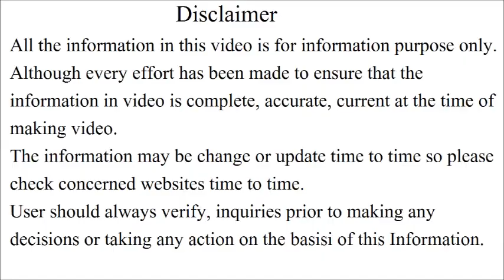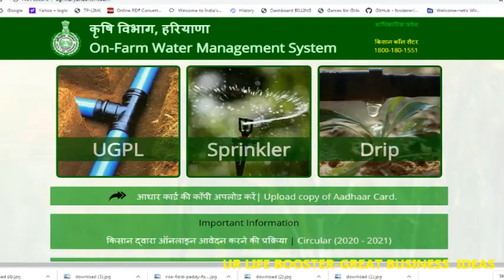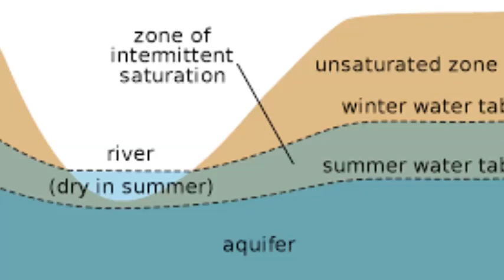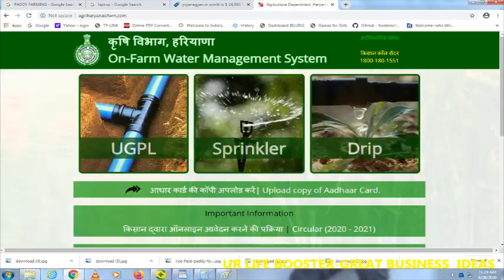धान खेती छोड़ने पर 7,000 रुपये प्रति एकड़ सीधे बैंक में| yojna, scheme, Sarkari Yojana, hry. govt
In this video we will tell you  mera pani meri virasat yojana Scheme  hry. Details.

Our channel has many related videos which will cover following topics :-

check detail here:-